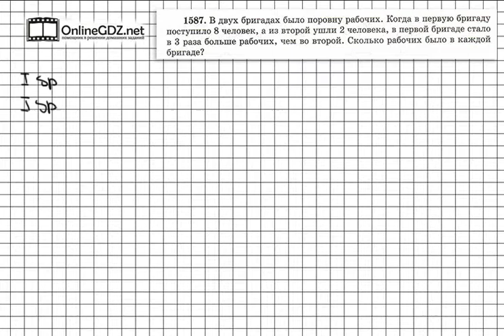Задание № 1587 - Математика 6 класс (Виленкин, Жохов)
Задание 1587, как и все задания 48 последнего раздела учебника — задание на повторение изученного за год материала. А точнее, вам нужно вспомнить то, что вы изучали в 42 разделе учебника (решение задач с помощью уравнений). А подсказкой для вас будет наше видео с решением!